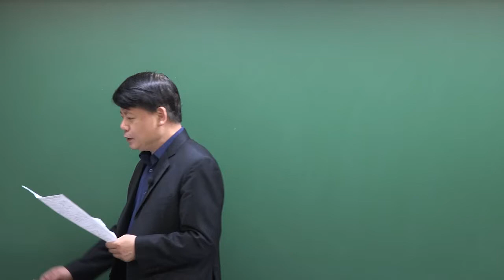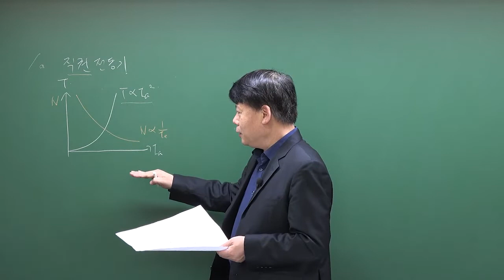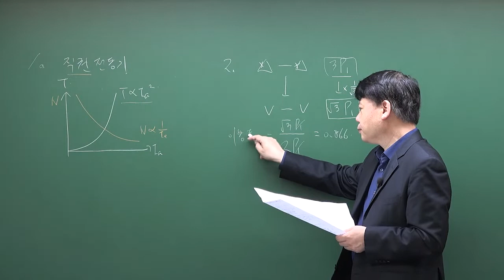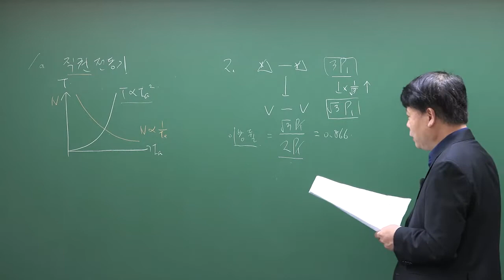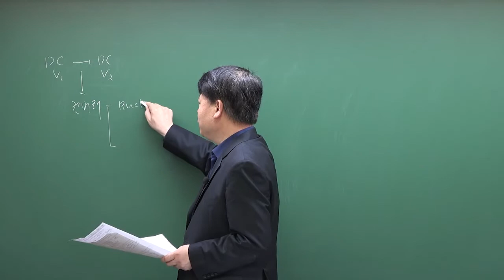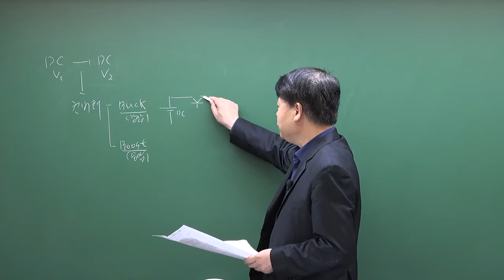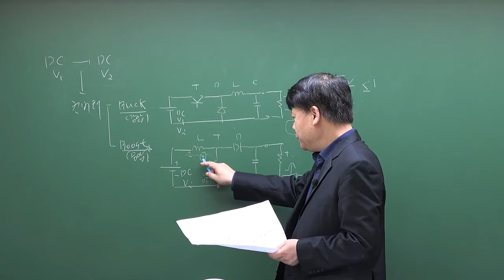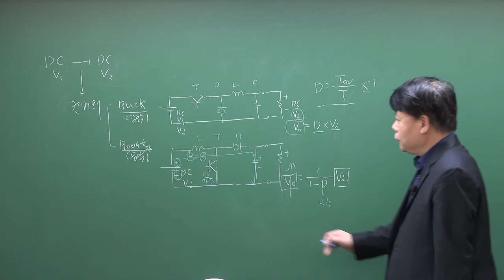2021년 국가직 9급 전기기기 기출문제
2021년 국가직 9급 전기기기 기출문제